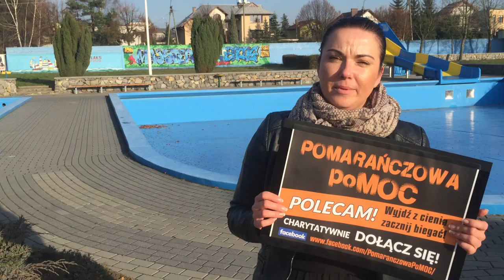Anna Dyrgoń Białowąs Prezes MOSiR Relaks Zduńska Wola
Do Pomarańczowej poMOCy dołączyła Ania Dyrgoń Białowąs Prezes MOSiR Relaks Zduńska Wola. Postanowiła udostępnić bieżnię lekkoatletyczną wraz z infrastrukturą aby co tydzień w sobotę o godz. 12:00 zorganizować darmowe spotkania dla mieszkańców ceniących aktywność. Miejscem spotkań będzie stadion Pogoni Zduńska Wola. Pierwsze zajęcia poprowadzi Artur Kozłowski Mistrz Polski w biegach ;) Serdecznie zapraszamy.